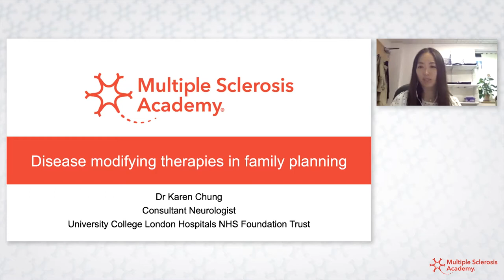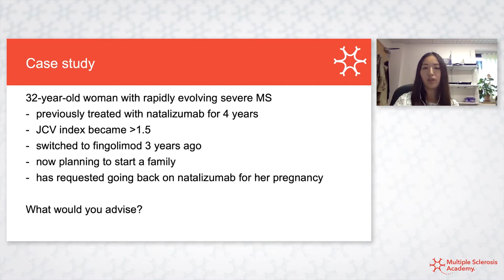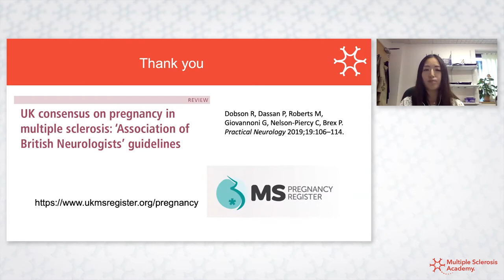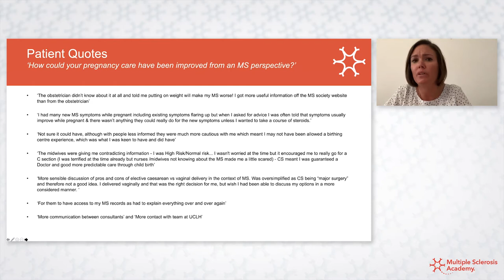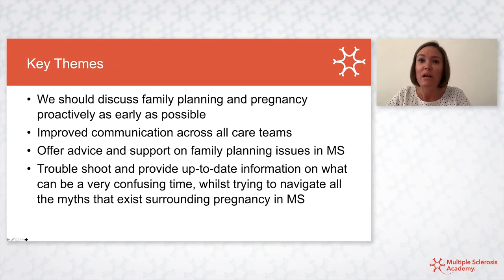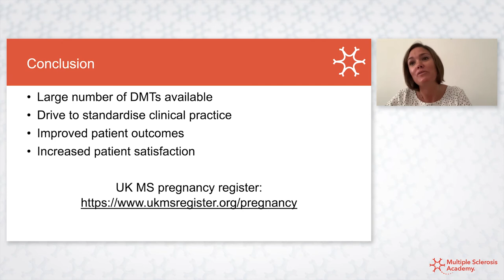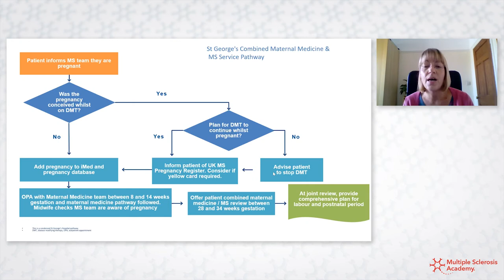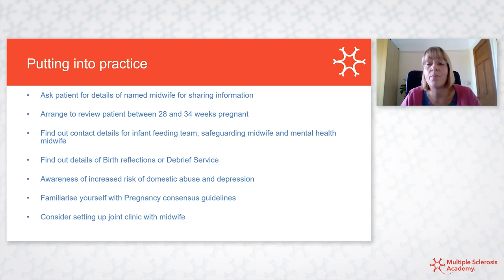MS Webinar: Pregnancy and MS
This activity has been supported by sponsorship from Roche Products Ltd. The sponsors have had no control over the educational content of this activity.